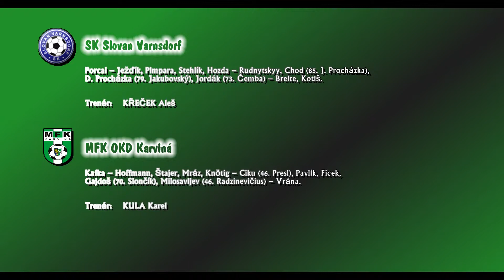Sezóna 2010/2011 22. kolo - SK Slovan Varnsdorf vs. MFK OKD Karviná 2:0 (2:0)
30. Hozda, 45. Rudnytskyy.